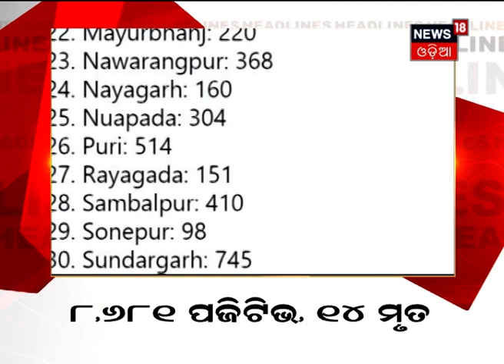ସକାଳ ୯ଟା ବୁଲେଟିନ୍‌